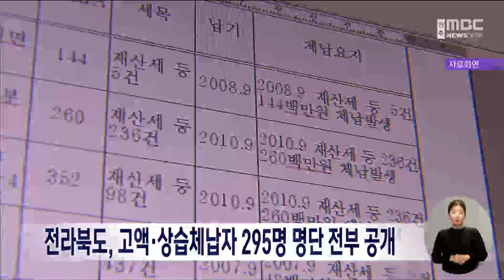전라북도, 고액·상습체납자 295명 명단 전부 공개 | 전주MBC 231115 방송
도내 고액·상습체납자 명단이 공개됐습니다.

전라북도는 지방세 또는 지방행정 제재부과금을 1천만 원 이상 체납하고, 1년 이상 납부하지 않은 고액·상습체납자 295명의 개인과 법인 명단, 나이, 직업 등을 오늘(15일) 전라북도와 각 시·군 누리집 등을 통해 공개했습니다.

체납자는 개인이 171명, 법인이 124명이며 최고체납액은 개인 2억, 법인이 3억 원에 달하는 것으로 나타났습니다.